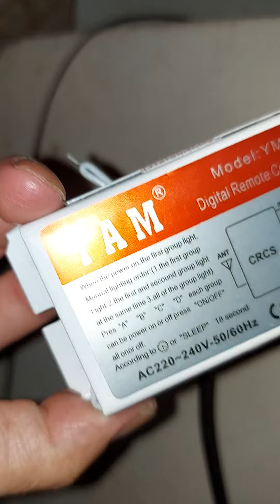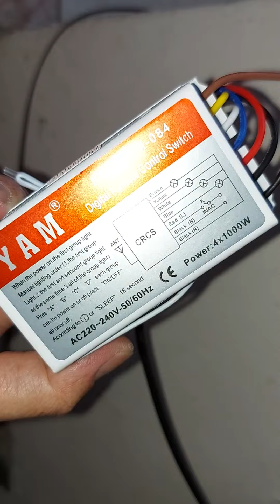Điều khiển bật tắt đèn từ xa với điều khiển YAM model:YM-084